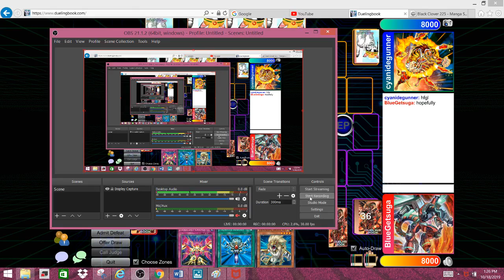Heraldic Beasts vs Gladiator Beasts